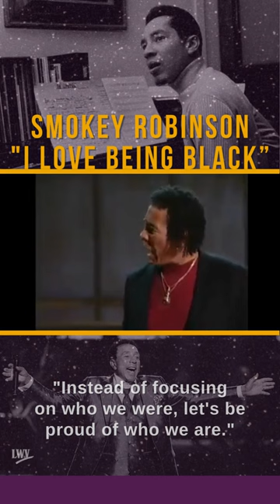Smokey Robinson "I Love Being Black"